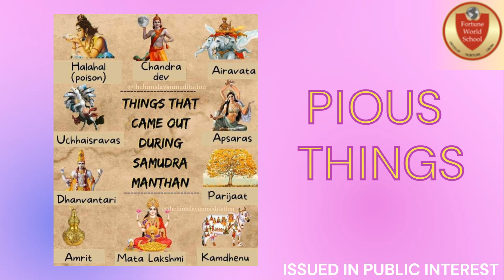Story of Shravan month, Kanwar yatra and Neelkanth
Issued in public interest and for awareness by Fortune World School, Noida